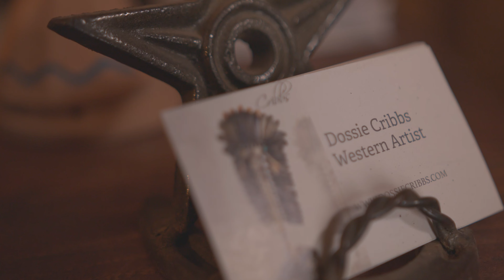Makers: Dossie Cribbs Trailer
Tune in on March 25th at 5pm to watch episode #4 of Makers!